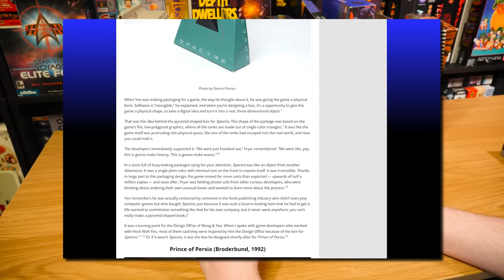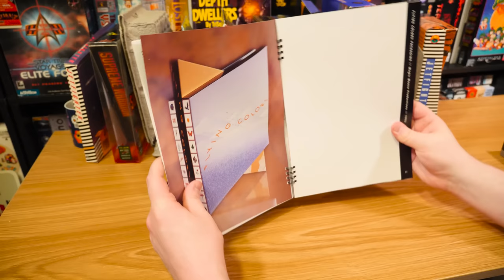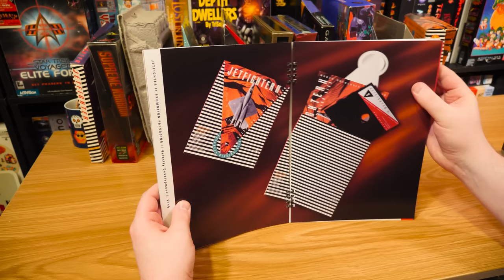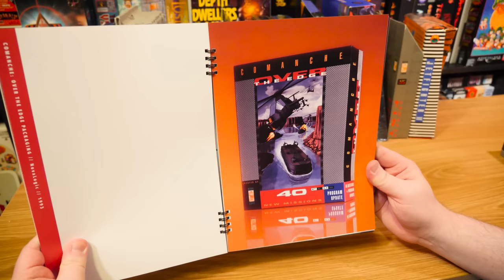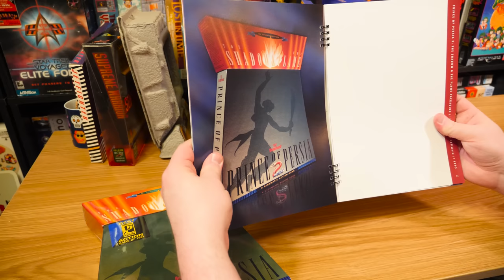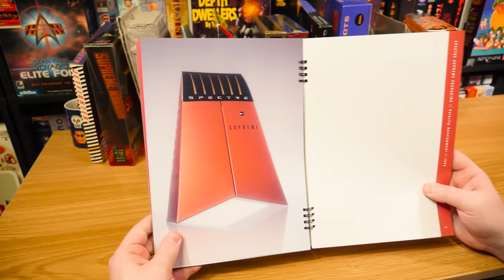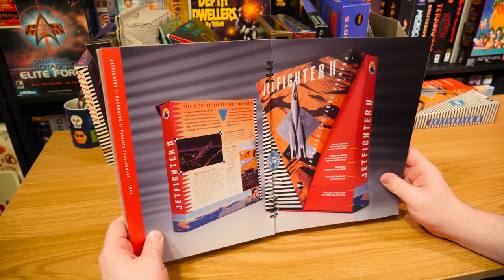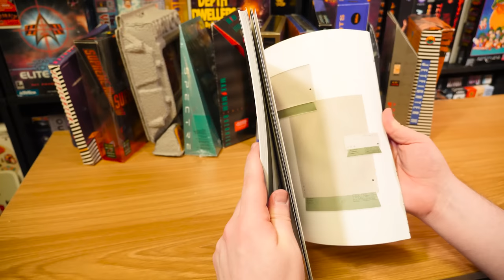The Weird PC Game Boxes of Hock Wah Yeo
Flipping through the 2021 book "The Boxes of Hock Wah Yeo" and checking out my collection of said boxes. These are some of my absolute favorite items in my PC game collection and I really need no excuse to talk about them, but here we are.